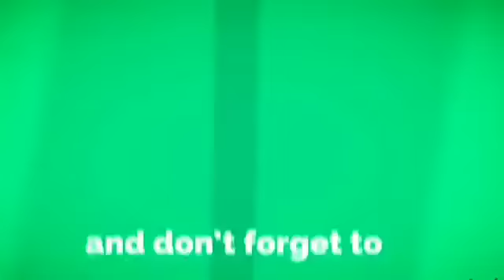Cute love Romantic tamil status...(3)